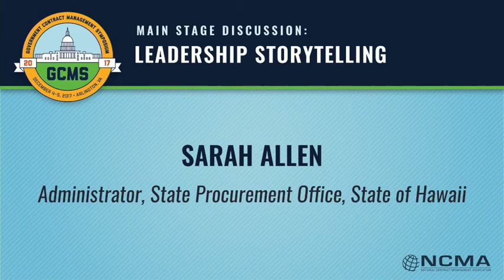Sarah Allen Leadership Storytelling Session at NCMA 2017 Government Contract Management Symposium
Sarah Allen presented at Leadership Storytelling session during NCMA’s 36th Annual Government Contract Management Symposium in Washington, DC, in December 2017.